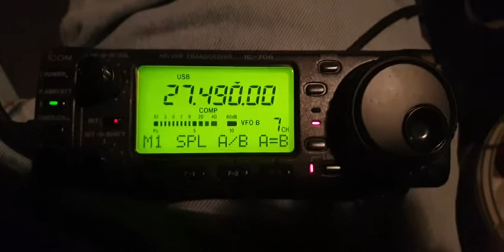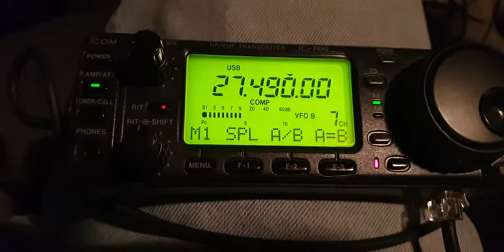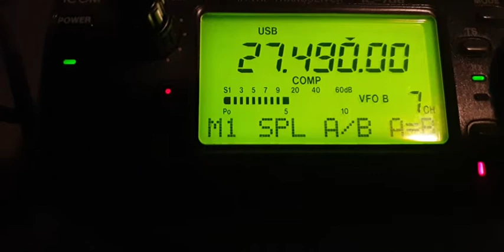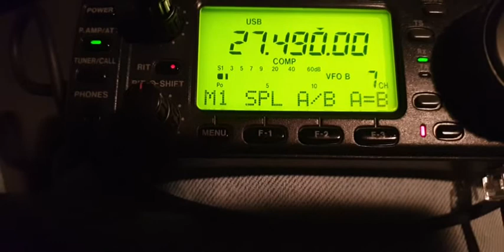Icom IC-706 First Gen, AV-1KM Komunica Free Hand Microphone, Tagra DV27 Hélicoïdal Mobil Antenna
At 21:55 TU, Little QSO with 14AT276 Chris, on Dépt 13